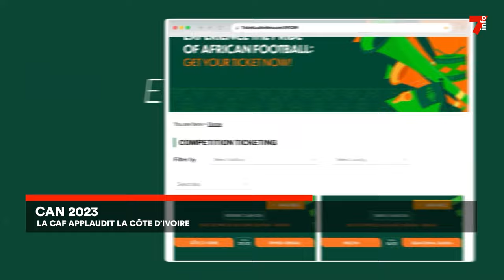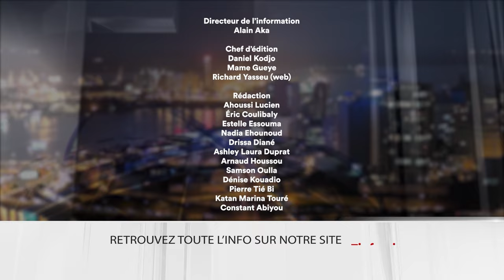Le 7 minutes du 12 février 2024 (édition du 12H)